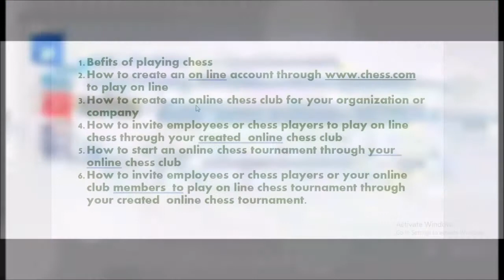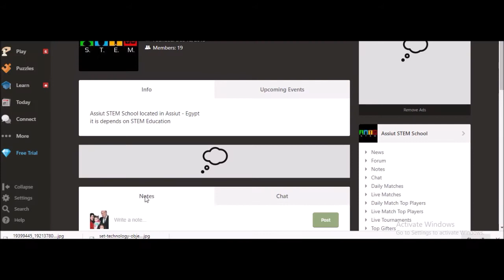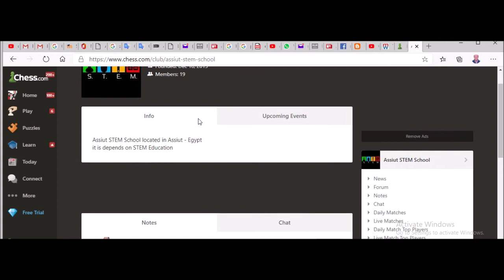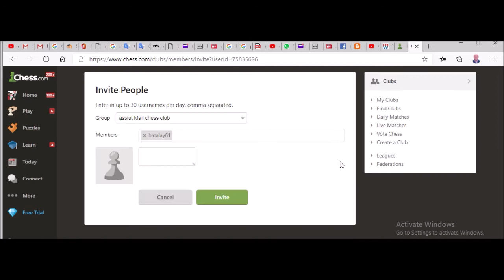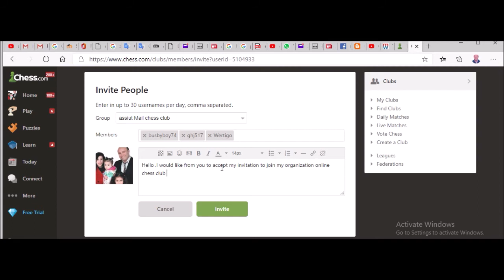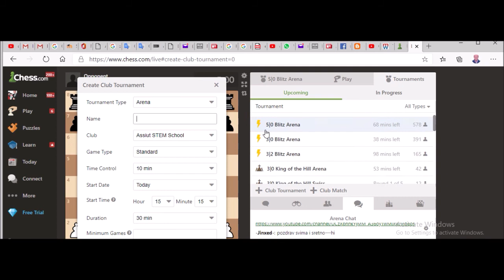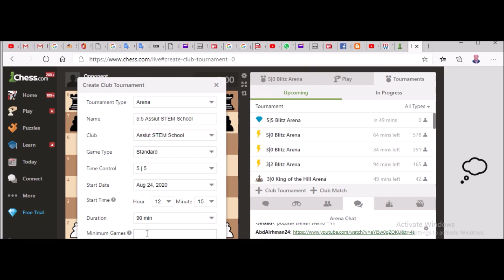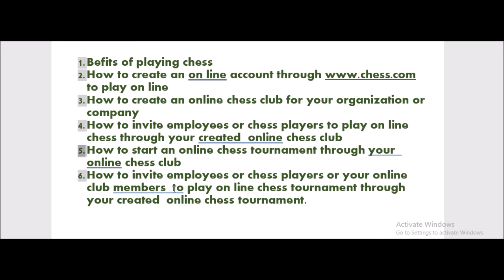How to create online chess club and online chess tournament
1. Benefits of playing chess
2. How to create an on line account through to play on line
3. How to create an online chess club for your organization or company
4. How to invite employees or chess players to play on line chess through your created  online chess club
5. How to start an online chess tournament through your  online chess club
6. How to invite employees or chess players or your online club members  to play on line chess tournament through your created  online chess tournament.

1. فوائد لعب الشطرنج
2. كيفية إنشاء حساب على الإنترنت من خلال للعب على الإنترنت
3. كيفية إنشاء نادي شطرنج على الإنترنت لمؤسستك أو شركتك
4. كيفية دعوة الموظفين أو لاعبي الشطرنج للعب الشطرنج عبر الإنترنت من خلال نادي الشطرنج الذي أنشأته عبر الإنترنت
5. كيف تبدأ دورة شطرنج عبر الإنترنت من خلال نادي الشطرنج الخاص بك على الإنترنت
6. كيفية دعوة الموظفين أو لاعبي الشطرنج أو أعضاء ناديك عبر الإنترنت للعب بطولة الشطرنج عبر الإنترنت من خلال دورة الشطرنج التي أنشأتها عبر الإنترنت.

2 minute 1 second delay Bullet Arena tournament in 7 july 2021  through chess dot com

playing live Chess , Blitz chess , on line chess